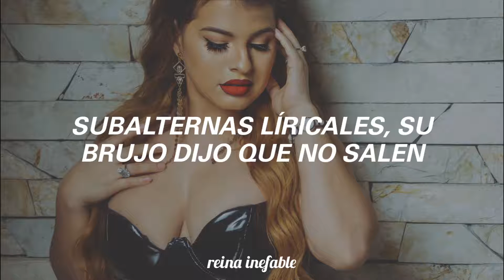Melymel - Freestyle (Letra)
No olvides subscribirte y activar la campana de notificaciones. Nuevos videos cada semana.